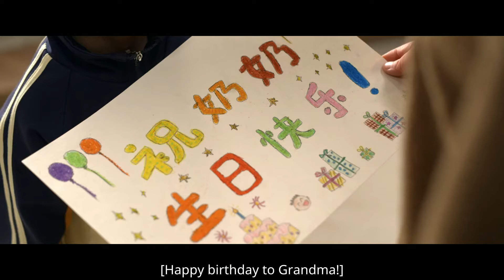第21-24集精彩看点：父母闹矛盾孩子最受伤，车莉也逃不过职场酒桌文化🍷 | 小夫妻 As husband As wife | 爱奇艺华语剧场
【剧情简介】家庭美满的周全与车莉，一个怀才不遇突遭裁员，一个赶鸭子上架仓促创业，不可预期的变动让他们经营十年的婚姻陷入僵局，而立之年的两人能否重新回到幸福生活的轨道？小夫妻

主演： 殷桃，郭京飞，齐溪，张云龙